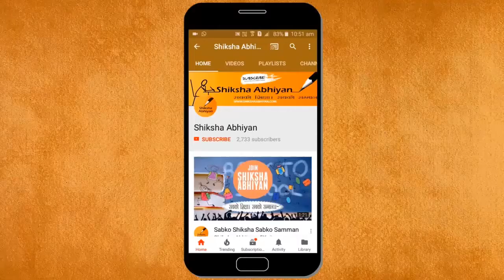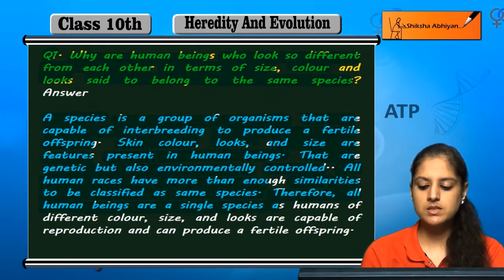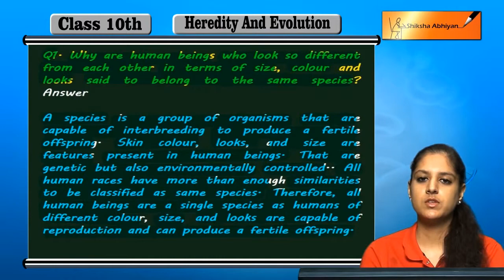Q1 Why are human beings who look so different from each other said to belong to ther same species?